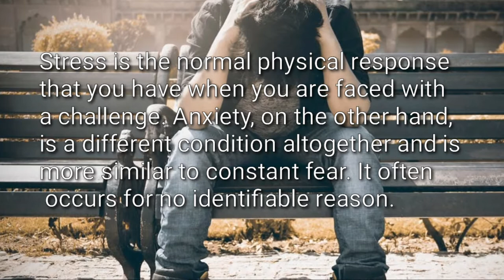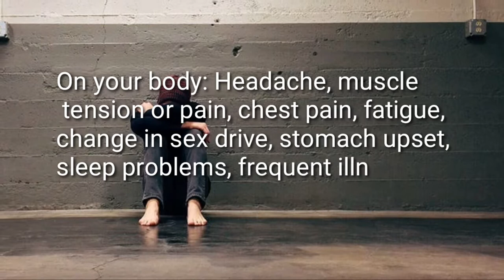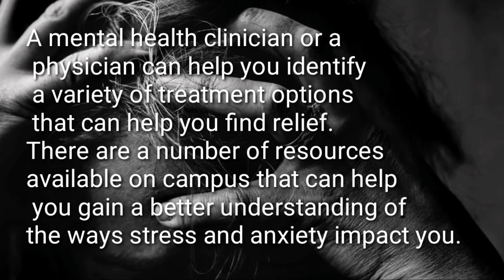STRESS VS ANXIETY| DIFFERENCE BETWEEN ANXIETY AND STRESS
College life is full of new experiences and discoveries, deadlines and demands. For many students, this way of life can cause feelings of anxiety and stress. Stress isn't always bad, however. In small doses, it can help motivate you to do your best and perform under pressure. But when you're living in a perpetual state of emergency, your mind and body can pay the price and you can start to feel out of balance. Some of us felt anxiety—the nervousness before a date, test, competition, presentation—but what exactly is it? Anxiety is our body's way of preparing to face a challenge. Our heart pumps more blood and oxygen so we are ready for action.

10-Second Daily "Ritual" That CRUSHED My Munchies and BURNED 97lbs of Belly Fat